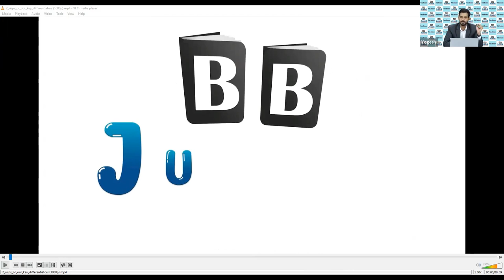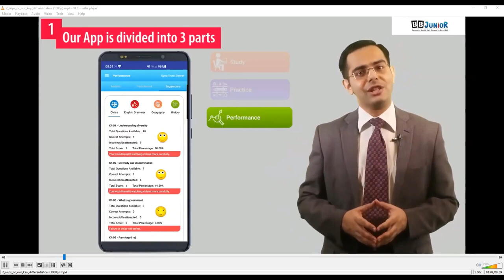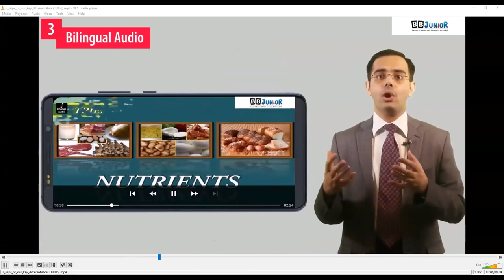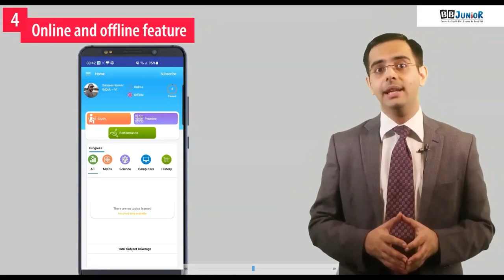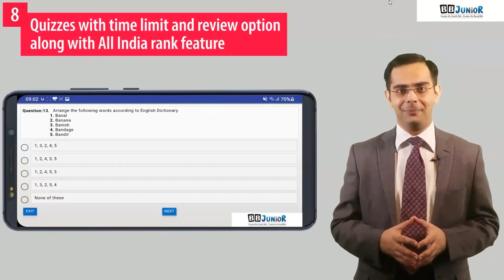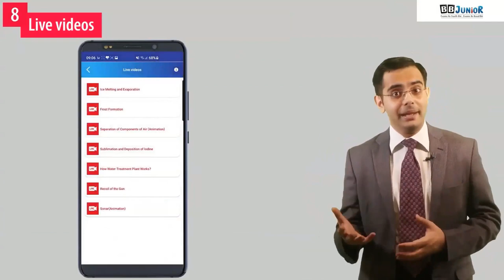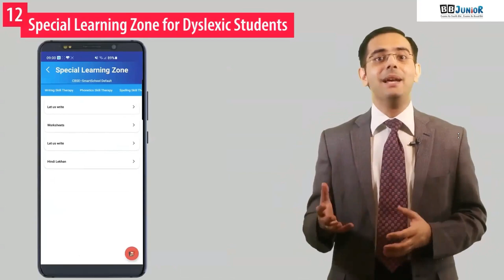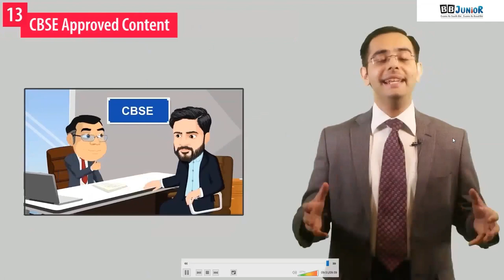Introduction of BBJ App 1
Bada Business Junior App or BB Junior is an online learning platform for students. It offers classes in Nursery, LKG, UKG, and classes 1 to 12. BB Junior covers a curriculum of 15 State Boards and their content in the app, these are as follows:-

CBSE
ICSE
Uttar Pradesh
Punjab
Rajasthan
Uttarakhand
Andhra Pradesh
Karnataka
Kerala
Maharashtra
Gujarat
Tamil Nadu
Telangana
Nepal

BB Junior contains video lectures along with 3D animation videos and teacher-driven modules. Bada Bussiness Junior has also brought all the known publishers from the education field like S. Chand, Arihant, Evergreen, Mahavir, Prabhat, and so on.

Bada Bussiness Junior is the only CBSE-certified Ed-Tech company. It can run on multiple devices like Andriod, Windows mobile, laptop, and desktop.

You can watch video lessons on the BB Junior app in offline mode. The platform is ad-free and all the subjects from the different boards are structured as per the curriculum of the respective boards.

Upon completion of the video lessons, the child will get a quiz on the video followed by a question bank of 1 Lakh plus question immediately to solve.

In addition to that, he will also get CBSE pattern MCQ and keynotes on the topic.

What are the Features of the BB Junior App?
Fun Quizzes
Match the column
Practice Session Quizzes with the time limit
Drag and drop games
10,000+ interactive games
3D/ 4D Audio Visual Experience to introduce things like animals
3000 Books from different boards and publishers
Ask the doubt feature to ask questions
performance tracking of the child through the app
Live monitoring of child content consumption
Bluetick feature for Discipline and Monitoring
Weak areas report of child
History timeline with 3D/ 4D Audio Visual experience Walkthrough
Sample Papers and Worksheets for Practice after every session
Compatible content for students with ADHD & Dyslexia
Storytelling method for teaching students
Practice session for Olympiad
Handwriting improvement through digitally
REMA – Rhymes, English, EVS, Mathematics, Arts and Crafts which contains 10000+ learning games for toddlers
Flashcards, Coloring Printable sheets, Cursive writing sheets, Rhymes in the loop of 26 seconds
Digital Lab to conduct a lab test
IIT foundation Question
Doubt Clearing Session every Monday
What are the Benefits of BB Junior?
Entrepreneurship mindset development
Special learning Zone for Dyslexia
Mind Power & Enhancement
Topper’s Answer Sheets
Assessment of Progress made by the child
Learn in both languages Hindi & English
What is the fees for registration in BB Junior?
BB Junior in its launch offer is providing access to its all courses at Rs. 7999/- + GST.

How can I purchase the Bada Business Junior courses?
You can book a free demo by registering on the BB junior site. You need to share your details by filling up the form, A representative will reach out to you within 1 hour.